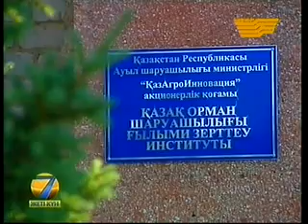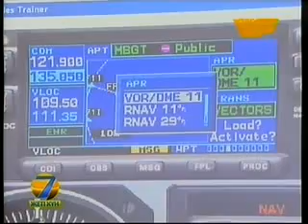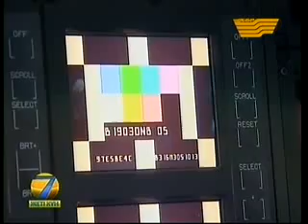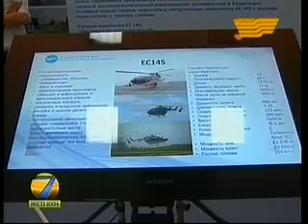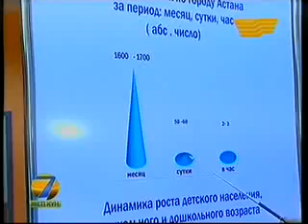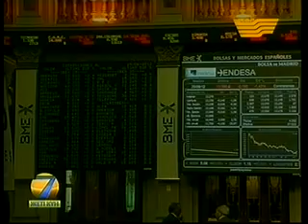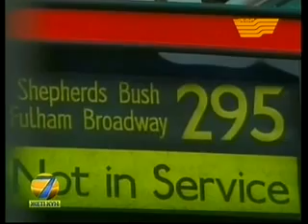Жеті күн - сараптамалық бағдарламасы